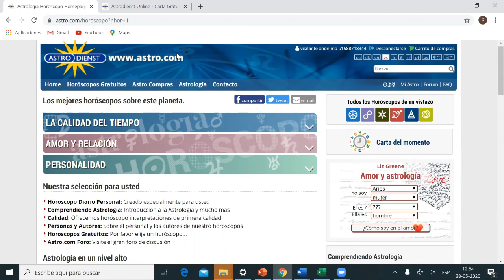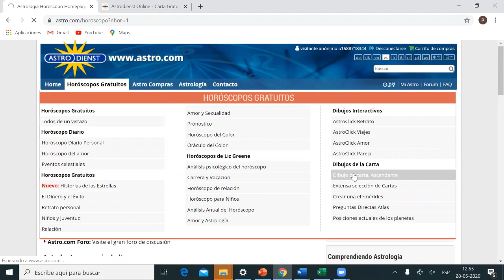Equilibra tus 4 elementos para armonizar y transformar tu vida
El Elemento en Déficit en tu Carta Natal

En este video doy Consejos Claves para potenciar el Elemento en Déficit en tu Carta Natal. También te enseño a calcularlo.
El elemento que menos tenemos se vuelve una energía que más nos complica, condiciona y va moldeando nuestra experiencia en el mundo, incluso determinando nuestras relaciones de pareja. Se vuelve la fuente principal de nuestros desequilibrios y mayores miedos.

Dentro de todos los seres humanos existen los 4 elementos, pero en cantidades diferentes. La gran mayoría de nosotros tiene al menos un elemento en déficit (pueden ser hasta 3), es decir casi nada de ese elemento presente en su Carta Natal.
Es super importante aprender a integrar con consciencia la energía del ( o los) elementos que menos tenemos. Eso nos ayudará a transformar nuestra experiencia acá en la Realidad y aprender a tener mayor control de nuestro destino.

13:40 Cómo calcular el Elemento en Déficit para Principiantes
17:30 Falta de Fuego y cómo potenciarlo
23:45 Falta de Aire y cómo potenciarlo
32:00 Falta de Tierra y cómo potenciarlo
41:25 Falta de Agua y cómo potenciarlo

Además, para estudiar con Pablo Flores en su Formación  ONLINE  de Astrología Terapéutica, ingresa a: